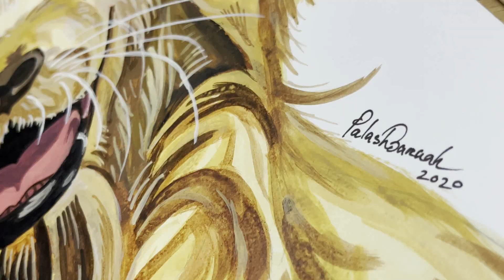Sketch of Golden Retriever dog